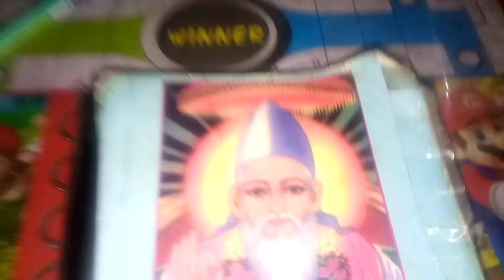Sadguru Kabir Saheb Ji Bhajan ( Rahana Nahi desh Birana h)